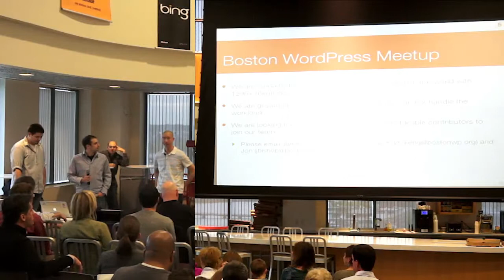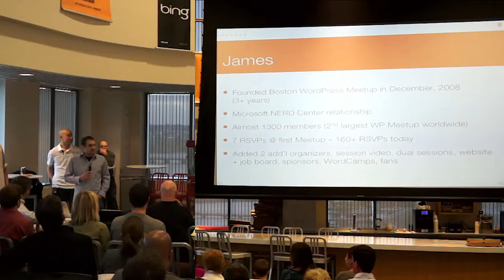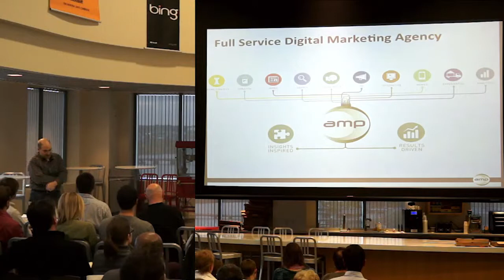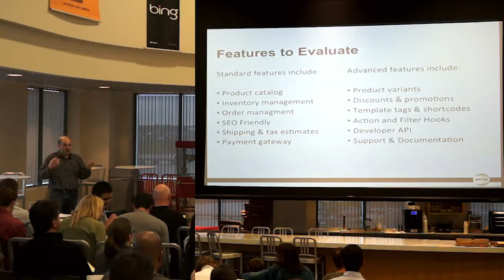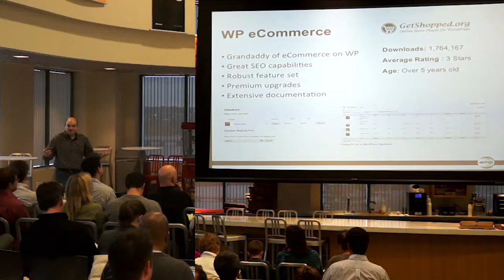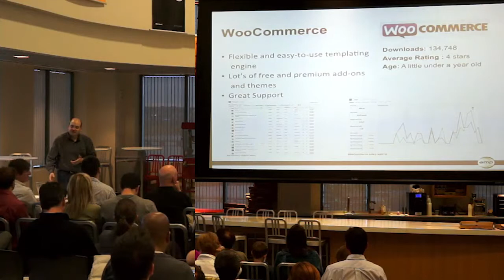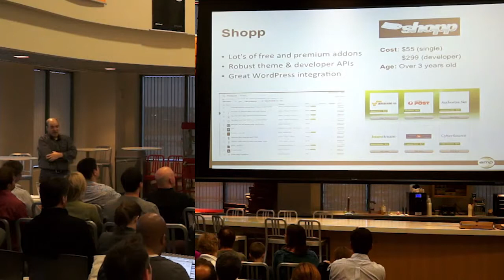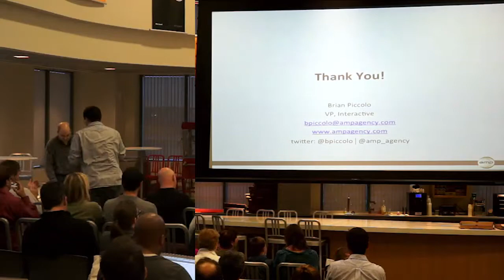2012-04 BWPM WP & Ecommerce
WordPress and Ecommerce
 by Brian Piccolo (@amp_agency)

Learn how to sell your stuff through WordPress as we walk you through some of today's most popular Ecommerce solutions within WordPress. We'll take a look at some of the more popular WordPress plugins to help get the job done and take an in depth look at the new WooCommerce plugin from WooThemes. This session will cater to beginner/intermediate users however we'll be prepared to answer all of your WordPress Ecommerce questions.

Brian Piccolo has been managing and designing the technical requirements of Web development projects for over ten years. As the VP of Interactive at AMP Agency, he oversees the technology aspect of all client projects. In this role, Brian is responsible for the design and development of dozens of complex online systems, serving as an IT strategist, systems architect and lead developer. He has helped clients from both Fortune 500  companies as well as small to mid-sized organizations use the Internet for competitive advantage. He is well-versed in an array of enabling technologies and draws upon this expertise and experience to deliver customized technology solutions to AMP's clients.

Prior to joining AMP Agency, Brian was a Principal and the Senior Technologist at Pixel Bridge. Brian also held positions as Actuarial Analyst and Senior Business Analyst at Liberty Mutual Group. Brian was a senior member of the project team that designed and implemented the first homeowners data warehouse for the Personal Lines business, a multi-terabyte system.

Brian is a graduate of Bryant College with a Bachelor of Science in Business Administration and a concentration in Applied Actuarial Mathematics.